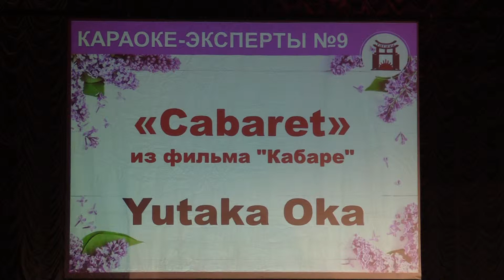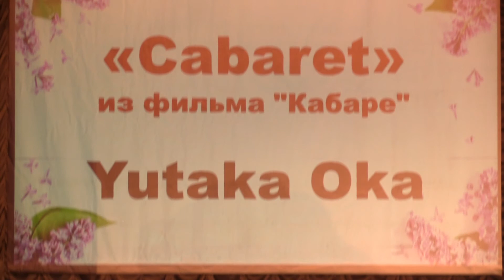Тогучи май-2018 КАРАОКЕ-ЭКСПЕРТЫ № 9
Тогучи май-2018 КАРАОКЕ-ЭКСПЕРТЫ № 9 Yutaka Oka (Москва) - "Cabaret" из фильма "Кабаре"